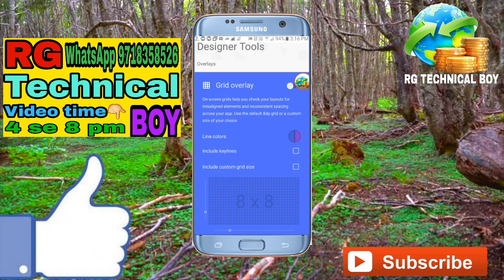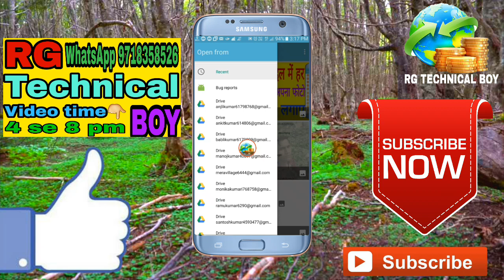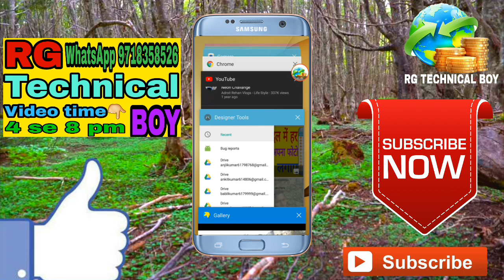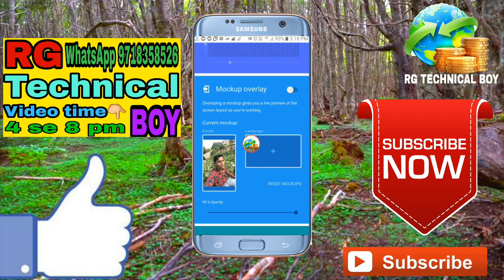Mobile के Background में अपना photo कैसे लगायें//मोबाइल में हर जगह अपना फोटो कैसे लगाए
VIDEO TIME 4:00 PM SE 8:00 PM KE BICH ME

हेलो नमस्कार दोस्तों aap सभी का स्वागत hai mere RG TECHNICAL BOY YouTube Channel में so Friends es वीडियो me मैं आपको बताऊंगा Mobile के Background में अपना photo कैसे लगायें मोबाइल में हर जगह अपना फोटो कैसे लगाए

Your topic is here 👇

2.मोबाइल के background में अपना फोटो कैसे डाले
3.मोबाइल के background में अपना फोटो कैसे सजाएं
4.मोबाइल के background में अपना फोटो कैसे बनाएं
5.मोबाइल के background में अपना फोटो कैसे लगाएं
6.मोबाइल के बैकग्राउंड
7.best wallpaper for mobile
8.फोन नंबर पर फोटो कैसे लगाएं
9.कॉल आने पर फोटो
10.फोटो कॉल
11.किसी भी विडियो पर अपना फोटो या चेहरा कैसे लगाए
12.love फोटो लगाना
13.वीडियो पर फोटो लगाना
14.गाने पर फोटो लगाना
15.जियो फोन में नंबर पर फोटो कैसे लगाएं
16.jio phone mein background change kaise kare
17.background changer for jio phone
18.how to change photo background in jio phone
19.jio phone me photo ka background change kaise kare
20.jio phone mein photo ka background kaise change kare
21.jio phone mein photo ka background kaise badle
22.jio phone me background kaise change kare
23.whatsapp me photo kaise dale
24.whatsapp par photo kaise set kare
25.Apne phone mein Kahin par bhi apna photo kaise Lagaye

मोबाइल के DialPad पे अपना फोटो कैसे लगाए! Change the Dialpad Background uses Your Own Photo |BY NICK
मोबाइल के Dialpad पे अपना फोटो कैसे लगाए! Change the Dialpad Background uses Your Own Photo
Mobile के File Manager की Homescreen पे अपना फोटो कैसे लगाए? Change the File Manager Homescreen 🔥🔥
Music player में अपना फोटो कैसे लगाए! Change the Music Player Background using Your Own Photoमोबाइल के Dailpad,Call log,Contact list में अपना फोटो कैसे लगाए | change the Dialpad Background
Keyboard में अपना फोटो कैसे लगाए! Change the Keyboard Background uses Your Own Photo
मोबाइल की Dialpaid पर अपनी फोटो कैसे लगाए!Change Dialpad Background use Own photo by eductionsaurabh
अपने keyboard  में अपनी photo कैसे सेट करें
मोबाइल सेटिंग पर अपना फोटो कैसे लगाएं How to insert your photo on mobile settingUC Browser का बैकग्राउंड हटाकर अपना फोटो कैसे लगाएं UC browser ka background Kaise Badleकिसी App के Homescreen पे अपना फोटो कैसे लगाए! Change the App Homescreen uses Your Own Photo
किसी App के Homescreen पे अपना फोटो कैसे लगाए! Change the App Homescreen uses Your Own Photo

बस ek बार इसमें किसी का number डाल दो wo आपसे माफी मांगेगा कि mera number इस app से हटा दो